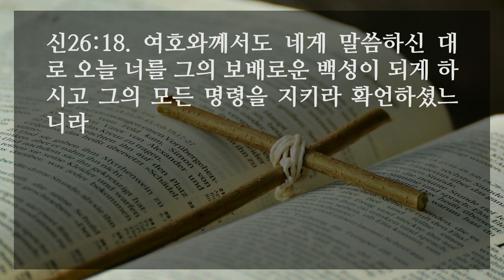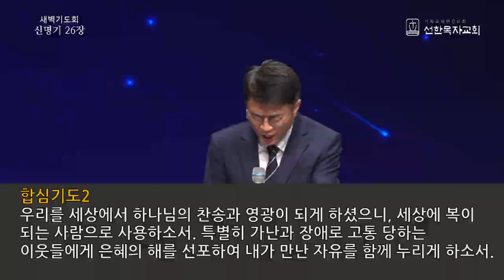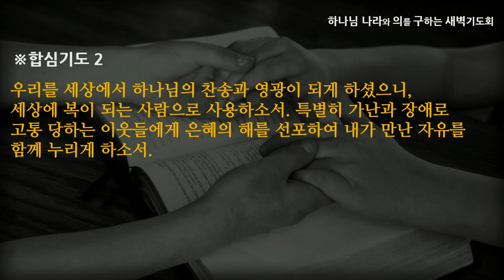[선한목자교회] 새벽기도 2022년 11월 07일 | 내가 주인인 노예에서 사랑받는 청지기로 - 안재영 목사 [신명기 26:1-19]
내가 주인인 노예에서 사랑받는 청지기로 - 안재영 목사 [신명기 26:1-19]